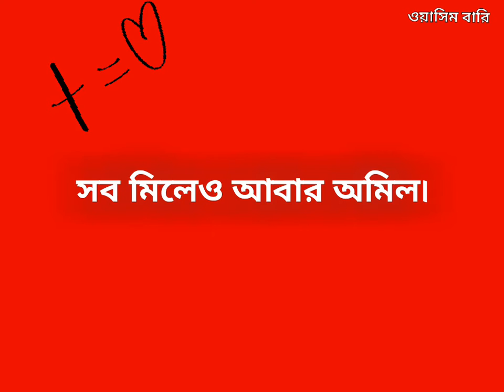বাংলাই আমার ভালো| Banglai Amar Valo | বাংলা কবিতা | Bangla Kobita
Wasim Bari's poem
ওয়াসিম বারি'র কবিতা

Poem : বাংলাই আমার ভালো | Banglai Amar Valo
Writer : Wasim Bari | ওয়াসিম বারি
Date of Writing :  6 April 15